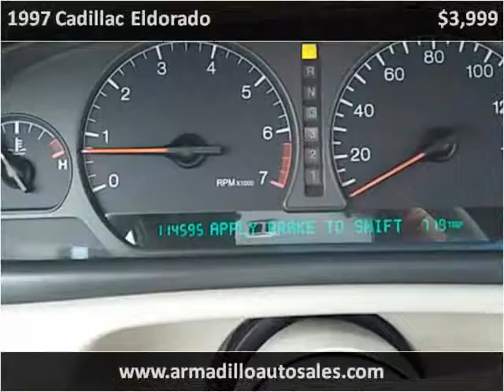1997 Cadillac Eldorado Used Cars Lynnwood WA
This 1997 Cadillac Eldorado is available from Armadillo Auto Sales.